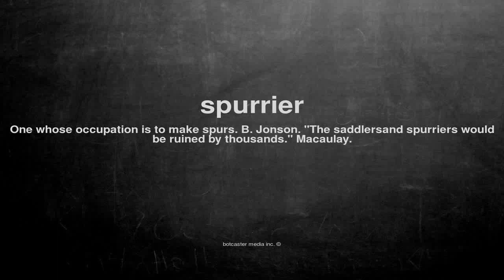What does spurrier mean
What does spurrier mean in English?